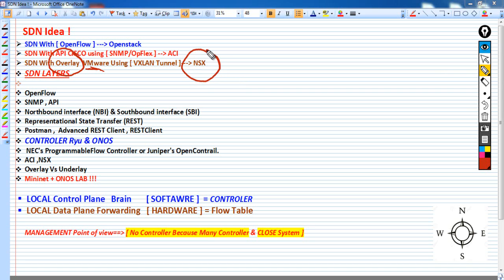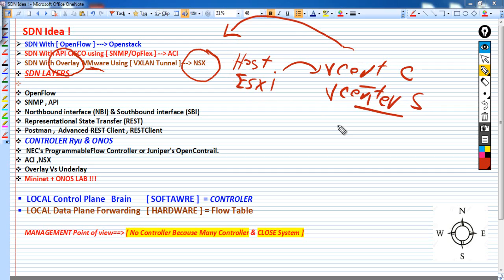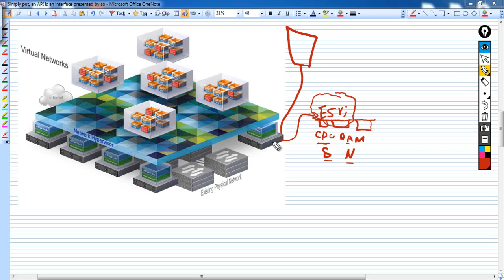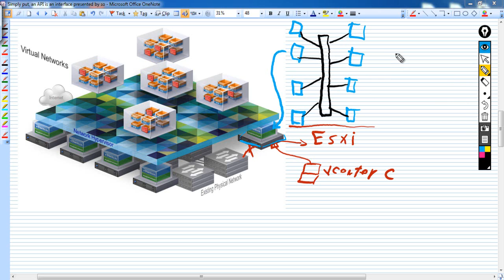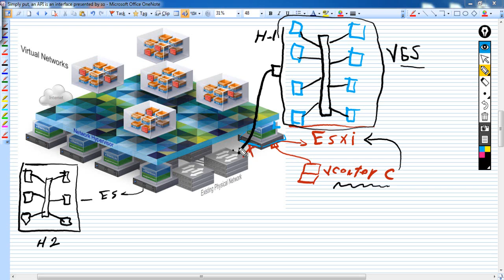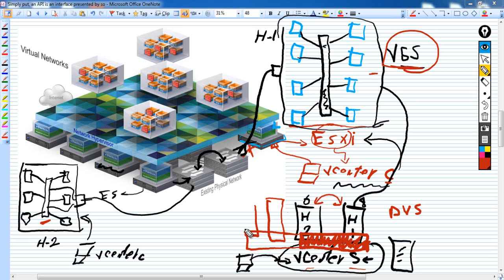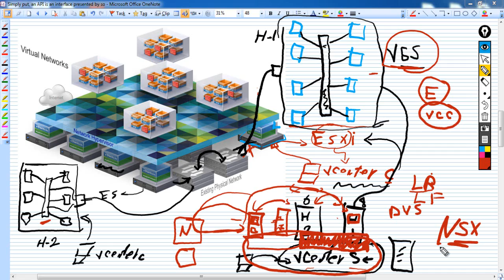11- SDN Idea